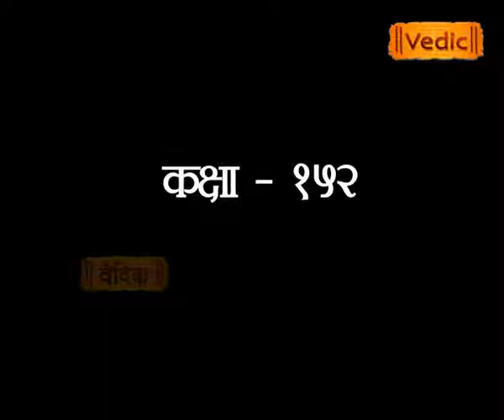Yagya Vigyan Swami Yagyadev Ji Episode 152 Vedic Channel